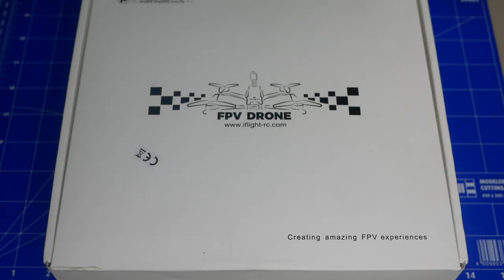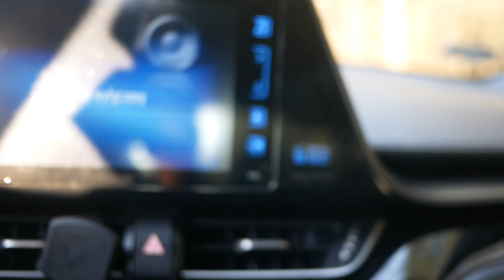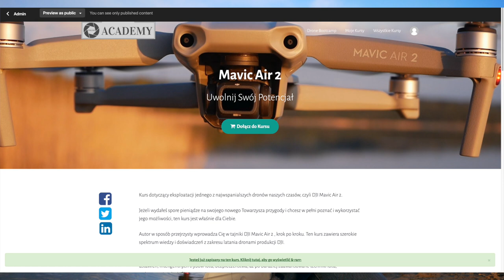Złamane ramię - Ile kosztuje i trwa naprawa - z cyklu: dlaczego nie kupiłem DJI FPV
🕑 TIMESTAMPS:

0:00 W odcinku
0:12 Rozwaliłem Nazgula
1:25 Naprawiamy
2:24 Jedziemy na testy
2:55 Lot 1 - widokowa góra
6:20 Lot 2 - widokowa miejscówka z zamkniętym pensjonatem
9:39 Lot 3 - diving nad wodą
15:40 Podsumowanie i upominek dla widzów